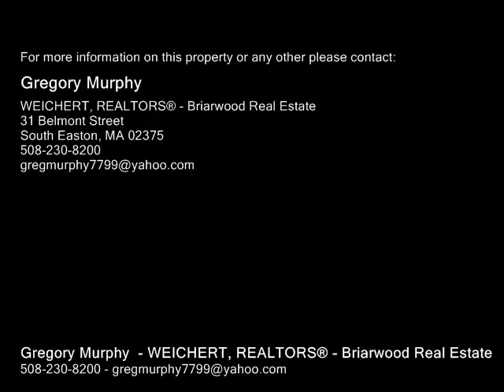1101 W Elm Street Ext Brockton, MA 02301 - Single-Family Home - Real Estate - For Sale -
1101 W Elm Street Ext Brockton, MA 02301  SingleFamily Home  Real Estate  For Sale  Easton Line! This Is The One You Have Been Waiting For! Stunning Remodeled Dutch Colonial Has All The Bells & Whistles Mind Blowing Kitchen wNew Cabinets, Granite Counters, Tiled Backsplash, Under Cabinet Lighting, Stainless Steel Appliances, Subway Tiled Floor & Recessed Lighting Beautiful Sun Room Leads Out To The Mahogany Deck wVinyl Rails & To The Hot Tub Custom 12 Bath wGranite Top & Modern Sink Family Room wFireplace Hardwood Floors In Family, Living & Dining Rooms 3 Large Bedrooms, Master Bath wJacuzzi & Double Vanity Finished Room In The Lower Level For That Extra Space For The Kids, Central Air, Newer Heating System, Newer Hot Water Heater, Newer Roof This House Needs Nothing Except It's New Owners!

Gregory Murphy
WEICHERT, REALTORS® - Briarwood Real Estate